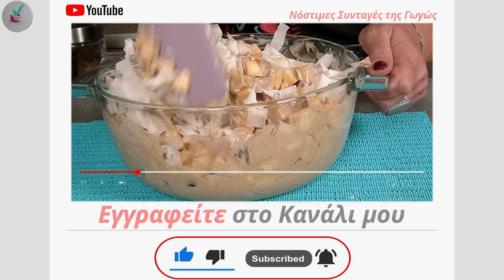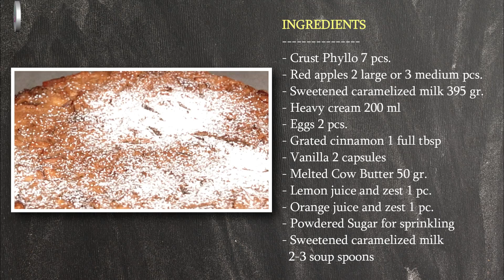Καραμελενια Μηλοπιτα Ευκολη Χωρις Μιξερ σε 5' - Ευκολη Μηλοπιτα Για Παιδια Συνταγη για Αρχαριους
Καραμελενια Μηλοπιτα Ευκολη Διαφορετικη απ οσες Εχεις Δοκιμάσει !!!

Είναι ΖΟΥΜΕΡΗ, είναι γευστική, είναι μυρωδάτη, είναι σαν σιροπιαστη, είναι εύκολη και γρήγορη, είναι καραμελενια μηλόπιτα που θα σε εντυπωσιάσει όταν την δοκιμάσεις.
Καλή Επιτυχία.

Οτιδήποτε απορία έχετε σχετικά με την Καραμελενια Μηλοπιτα, στείλτε μου το σχόλιό σας και θα χαρώ πολύ να βοηθήσω.

ΥΛΙΚΑ
- Φύλλα Κρούστας 7 τεμ.
- Μήλα Κόκκινα 2 μεγάλα η 3 μετρια τεμ.
- Γάλα καραμελωμένο Ζαχαρούχο 395 γρ.
- Κρέμα Γάλακτος 200 ml
- Αβγά 2 τεμ.
- Κανέλα τριμμένη 1 κ.σούπας γεμάτη
- Βανίλιες 2 καψουλάκια
- Βούτυρο Αγελάδος λιωμένο 50 γρ.
- Χυμό και ξύσμα λεμονιού 1 τεμ.
- Χυμό και ξύσμα πορτοκαλιού 1 τεμ.
- Άχνη Ζάχαρη για πασπάλισμα
- Γάλα καραμελωμένο Ζαχαρούχο 2-3 κ.σούπας

INGREDIENTS
- Crust Phyllo 7 pcs.
- Red apples 2 large or 3 medium pcs.
- Sweetened caramelized milk 395 gr.
- Heavy cream 200 ml
- Eggs 2 pcs.
- Grated cinnamon 1 full tbsp
- Vanilla 2 capsules
- Melted Cow Butter 50 gr.
- Lemon juice and zest 1 pc.
- Orange juice and zest 1 pc.
- Powdered Sugar for sprinkling
- Sweetened caramelized milk
  2-3 tbsp

Μηλοπιτα Ευκολη,Καραμελενια Μηλοπιτα,Μηλοπιτα,Μηλόπιτα,Μηλοπιτα Ευκολη Χωρις Μιξερ,Μηλοπιτα Χωρις Μιξερ,Μηλοπιτα σε 5,Ευκολη Μηλοπιτα,
Ευκολη Μηλοπιτα Για Παιδια,μηλοπιτα με φυλλο,μηλοπιτα ευκολη και γρηγορη,μηλοπιτα της γιαγιασ,μηλοπιτα τριφτη,Θεικη μηλοπιτα,
μηλοπιτα της τεμπελας,μηλοπιτα για αρχαριους,Ζυμη για μηλοπιτα,μηλόπιτα σε 5 λεπτά,Η καλυτερη μηλοπιτα κεικ,πίτα με μήλα,
μηλοπιτα συνταγη,συνταγη μηλοπιτα,Νοστιμες Συνταγες της Γωγως,syntagestisgogos